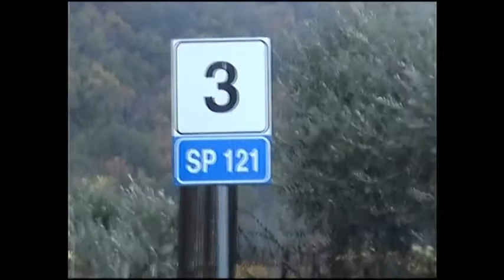SP 121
Strada provinciale Ponte Bovino-Bovino Km. 2,800 in zona Valleverde, acqua che esce dall'asfalto e si infila in larghe crepe che denotano un chiaro cedimento e rischio di frane senza che nessuno se ne curi.